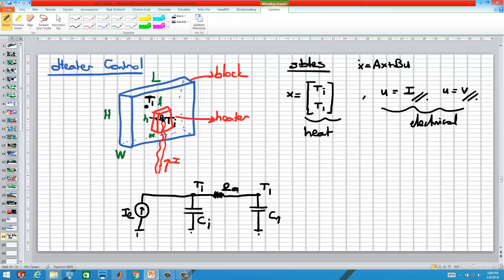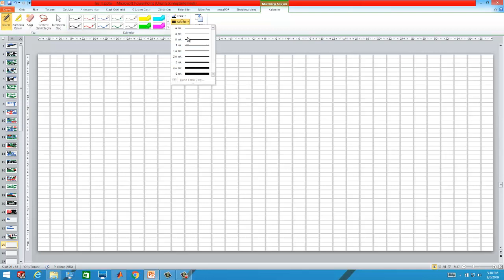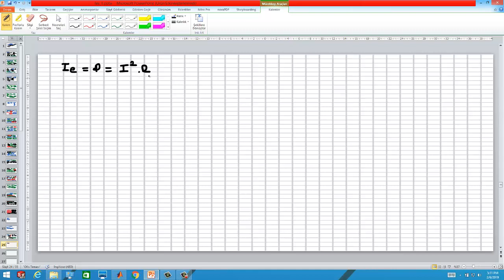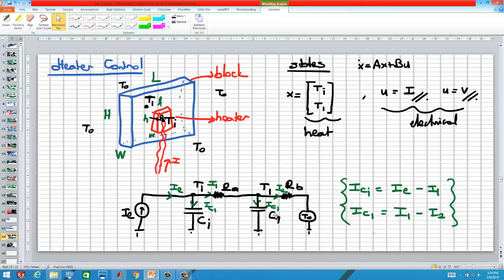Isıl Sistemler - Ders 24 - Isıtıcı Kontrolörü Tasarımı - Durum Uzay Denklemleri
Dersin amacı :

Bu derste  Isıtıcı Kontrolörü Tasarımı - Durum Uzay Denklemleri anlatılmaktadır.